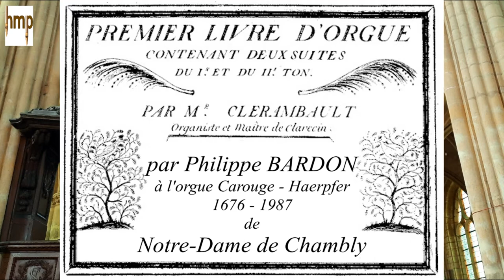Clérambault - 2° Suite - 5. Flûtes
5. Flûtes

GO : B8, Fl4
Pos : B8
Tremblant doux
Pos/GO